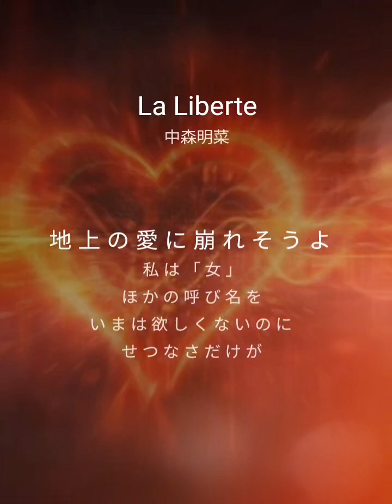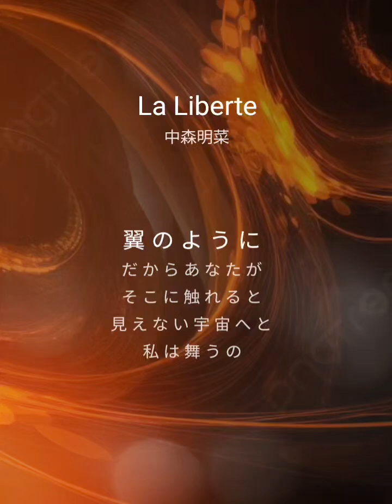La Liberte/中森明菜/歌ってみた /50代 /おっさん/カラオケ Covered by Mel😊🎤🎶